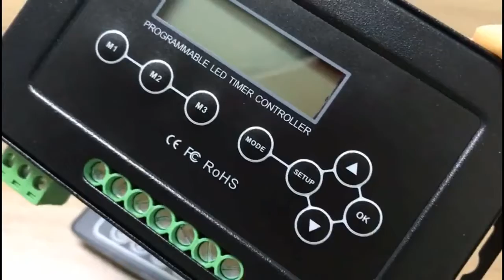BC 300 hot sale DIY RGBW LED controller with timer LED controller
Company Profile:

Shenzhen Yaqing Optoelectronic Co., LTD  is a China-based global manufacturer of Flexible and Rigid LED Strip Lights. We have Professional Engineer Team to support Strip PCB Design for customers from all over the world. We can offer high-tech waterproof and dot less RGB LED strip, RGBW LED Strip, RGB+CCT, Bendable LED Strip, 2216 LED Strip, Double color LED Strip, CCT adjustable LED Strip etc.

Yaqing was founded in 2014, located in Shenzhen city of China. With hard working and innovations these years, we have won a good reputation among customer & partners from worldwide. We consider high quality, competitive price, fast delivery and gold credibility as our business principal. Therefore, our customers & partners from different countries can enjoy a good pre-sales and post-sales service from us. Moreover, every production procedure in Yaqing Optoelectronic is monitored by our quality control stuff and every item is checked by our QC Team. Most of our products are CE, ROHS,  UL listed.

Welcome any partner from worldwide regarding LED Strips projects in your location.